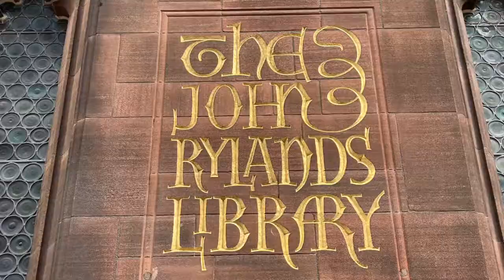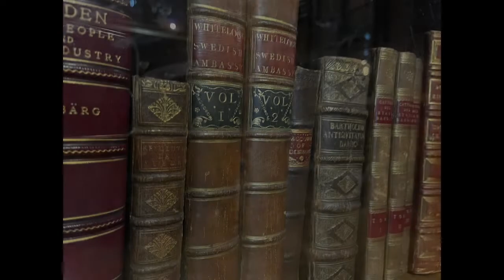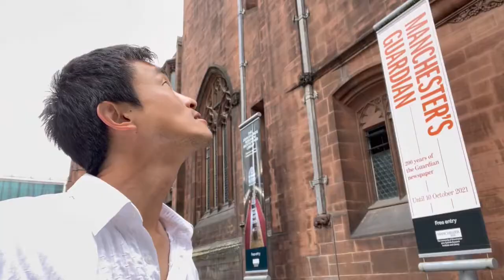【UK】John Rylands Library 〜世界一美しい図書館〜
マンチェスターの街の図書館…というには荘厳すぎる
ジョンライランズライブラリは世界一美しい図書館の一つ。
創設者夫婦が敬虔なクリスチャンで多くの寄付や社会貢献をしてきたがそのひとつがこの図書館。
建物だけでなく創設者の思いも美しい。